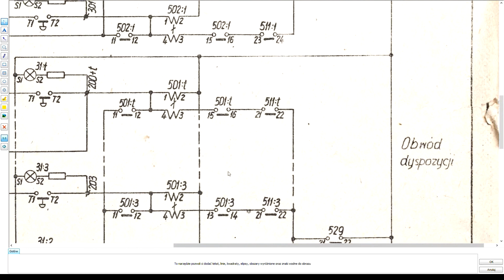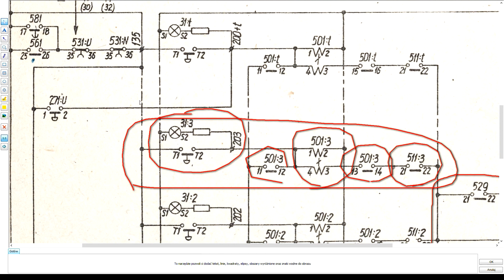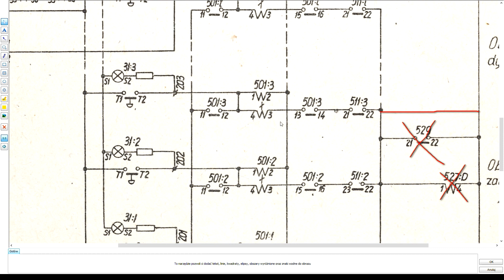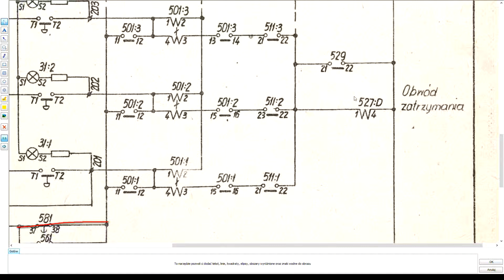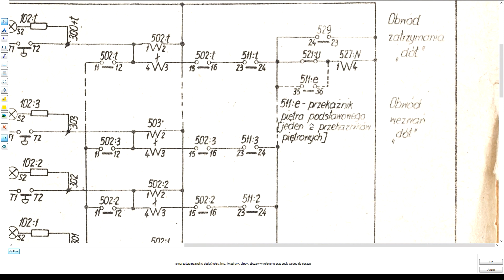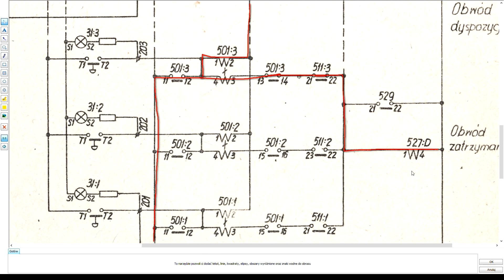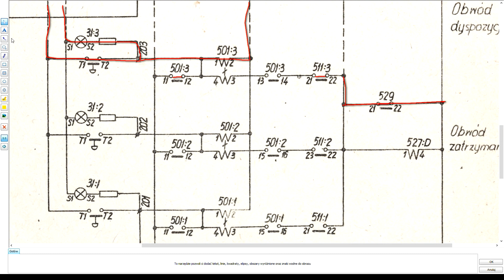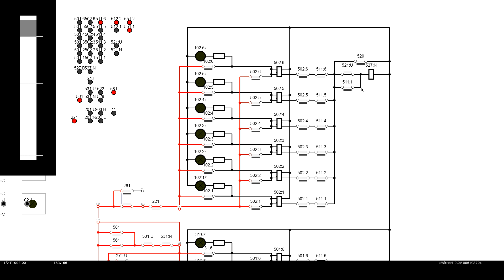Obwody rejestracji dyspozycji i wezwań dźwigu licencyjnego.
Opis działania przekaźników rejestrujących wezwania i dyspozycje w dźwigach licencyjnych.